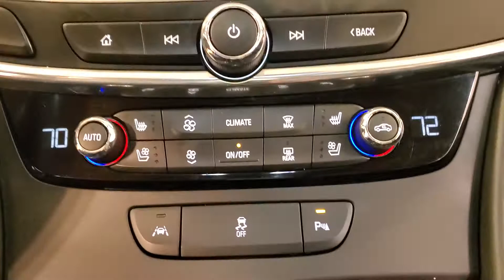2017 Buick LaCrosse Premium I Group MEDIA SCREEN BACK-UP CAMERA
Stock #:197418
2 KEYS, BLIND SPOT MONITOR, BLUETOOTH CONNECTION, CLIMATE CONTROL, COOLED FRONT SEATS, HEATED FRONT SEATS, INTEGRATED TURN SIGNAL MIRRORS, KEYLESS START, POWER DRIVER SEAT, POWER PASSENGER SEAT, PUSH BUTTON START, SEAT MEMORY, SIRIUS XM SATELLITE RADIO, AWD, 118-POINT INSPECTION PROCESS, AWD.
20/29 City/Highway MPG

Awards:
  * 2017 IIHS Top Safety Pick with optional front crash prevention   * 2017 KBB.com 10 Best Luxury Cars Under $35,000   * 2017 KBB.com Brand Image Awards